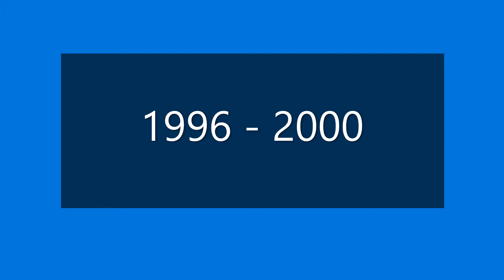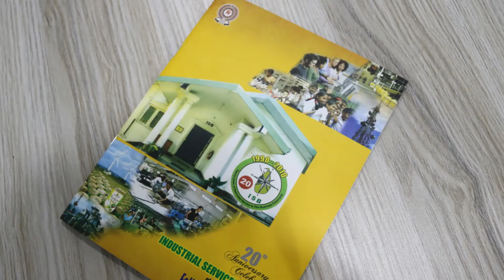ISB 30th Anniversary